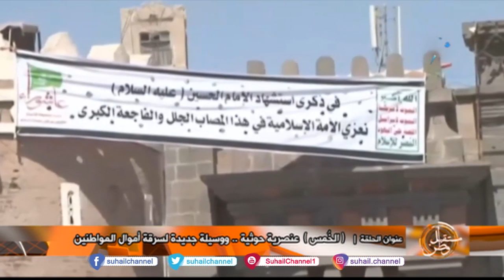( الخمس ) عنصرية حوثية ووسيلة جديدة لسرقة أموال المواطنين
ضيوف الحلقة | أ. زايد جابر .. وكيل وزارة الثقافة ،
د . أحمد عطية .. وزير الأوقاف والإرشاد ،
الشيخ . محمد عيضة شبيبة .. وكيل وزارة الأوقاف والإرشاد .